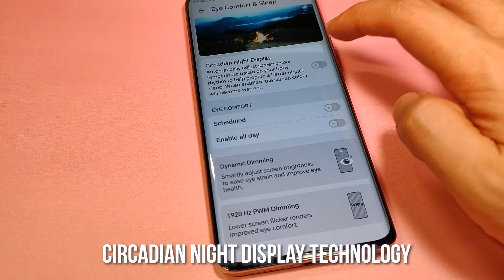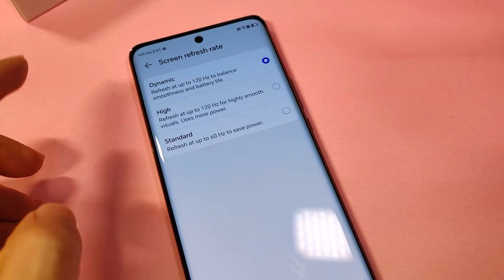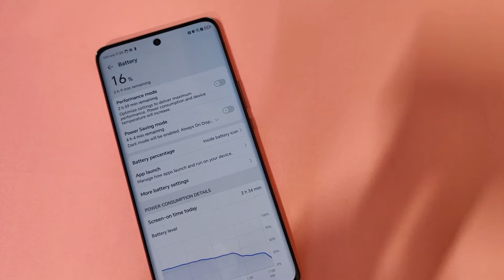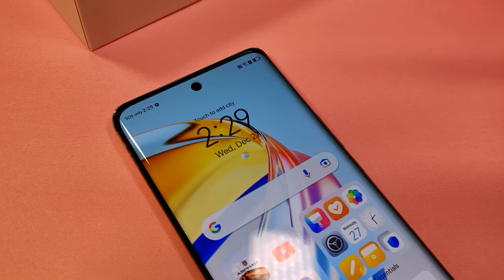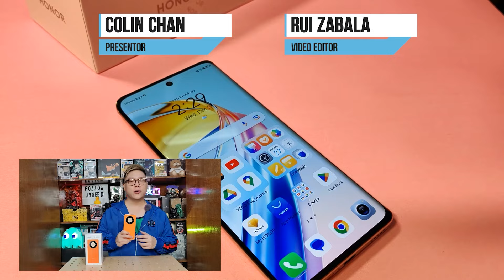5 Things we absolutely love about the HONOR X9b 5G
HONOR's ultra-tough phone is officially here. The HONOR X9b 5G improves upon the superior durability of the "try-to-smash-it" phone from 2023, the HONOR X9a 5G.

With a bigger (and better) screen display, stronger internals, and a toughness that got them an SGS Five-star Overall Drop Resistance certification, is the HONOR X9b 5G your next mid-range phone for the year -- considering the price of just Php 16,999? We list down a couple of things we absolutely love about this for you to consider.

Interested in getting your hands on this All-Angle Tough smartphone? Head over to the following links and enjoy pre-order perks while you can:

(erratum: Color variant is Sunrise Orange, not Sunset)